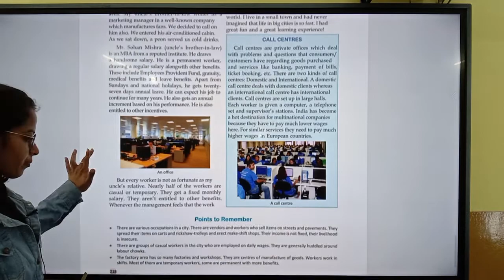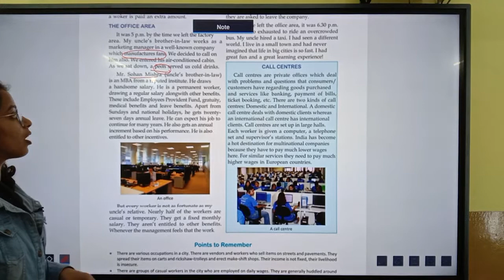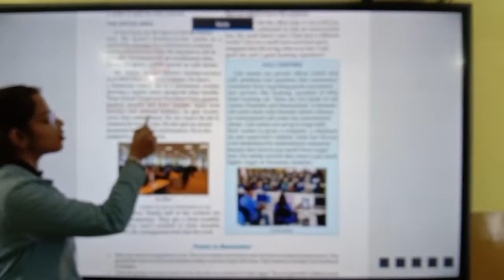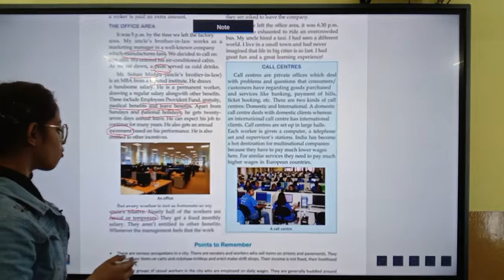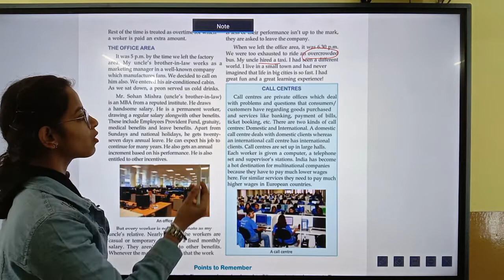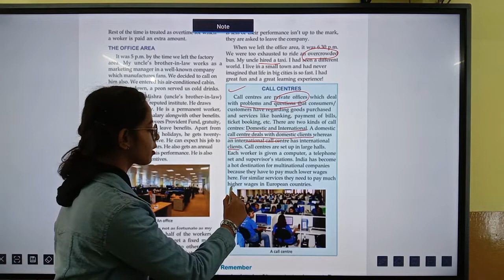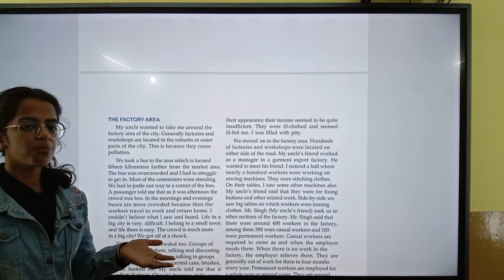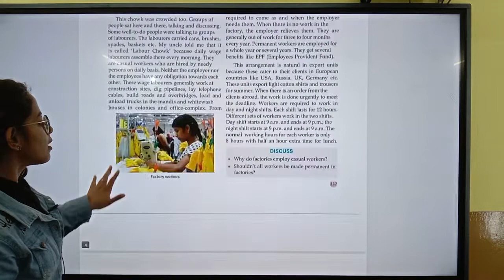class6 chp 9 civics part5